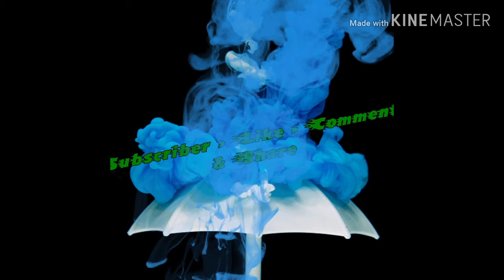কোন গান স্কিন ছাড়া clash Squad ১ vs ১ Challenge | আমাদের টিম এর Sabbir Vs Mohsin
Our team name : ABID SQUAD
YOU TUBE : Brothers Gaming
You Tube Made for just Fun👌
You Can Join Our YOU TUBE  family